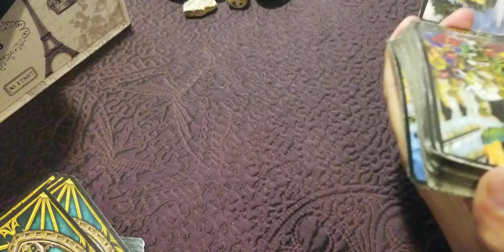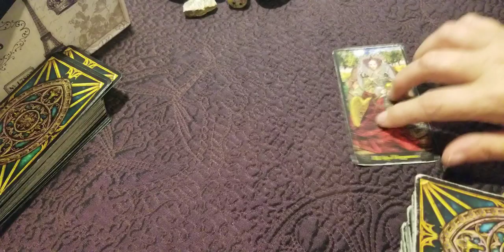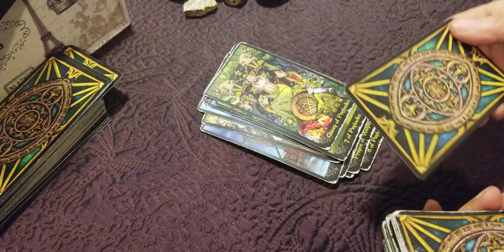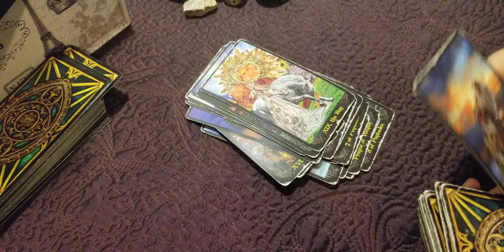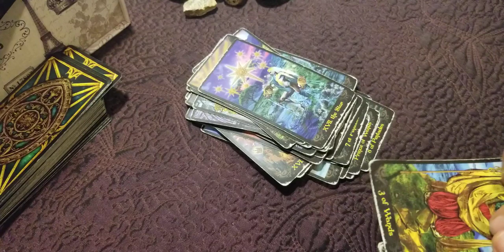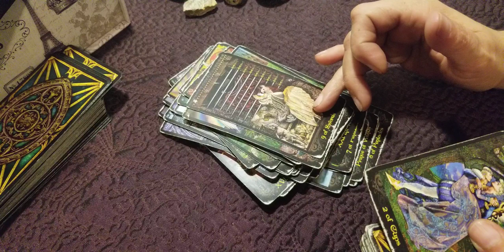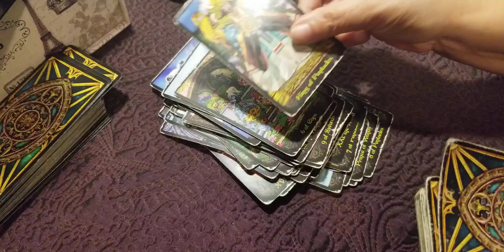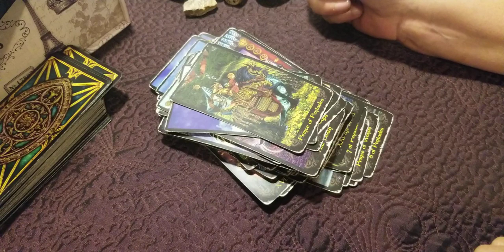ARIES - A QUICK LOVE READING